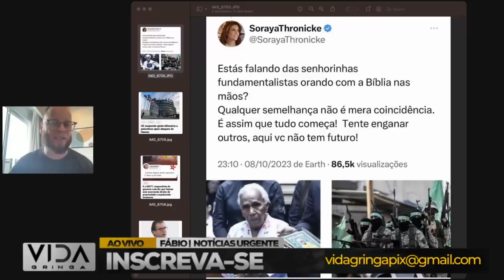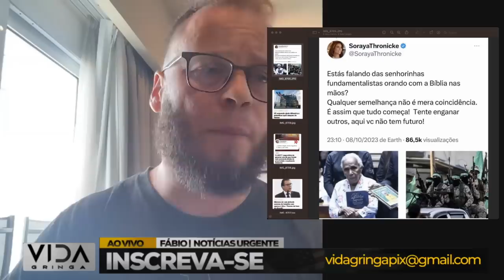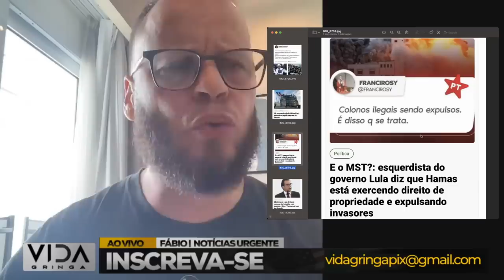Agora é a Hora da Ação ‼️ Tomando as Rédeas, tomando o poder